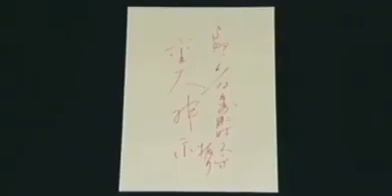Kotama Okada: A brief Video On Kotama Okada (Em Português)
Un breve video sobre Kotama Okada (Sukuinushisama), nuestro santo fundador. La narración del video está en portugués.